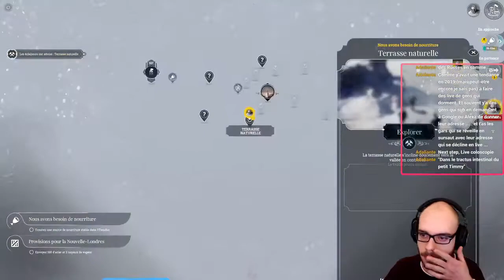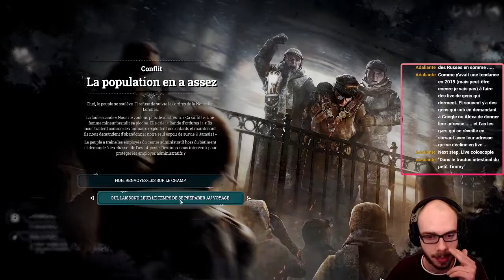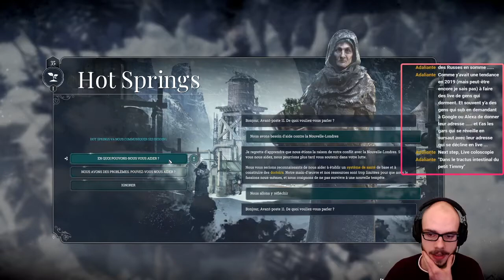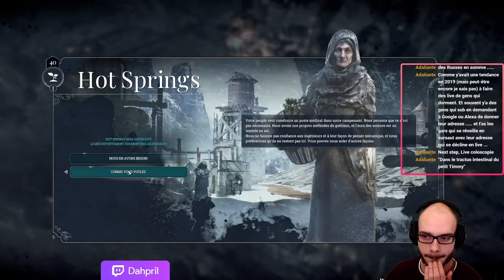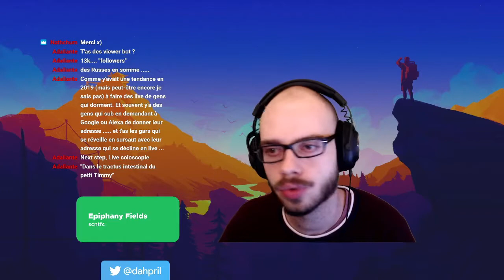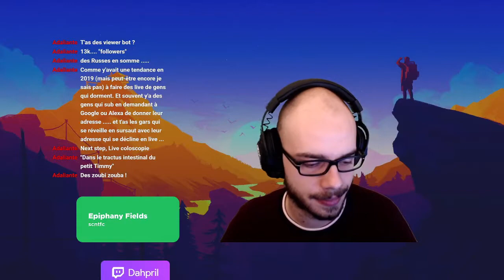C'est la luuuuuuuute finaaaaaaaale... - Frostpunk #17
Dix-septième épisode de cette redécouverte en live de Frostpunk ! Revolution !